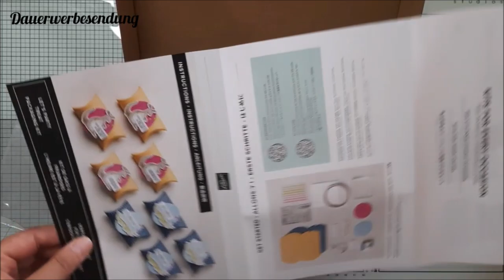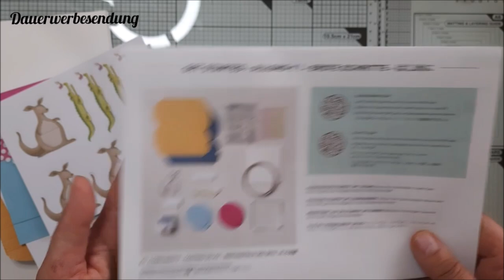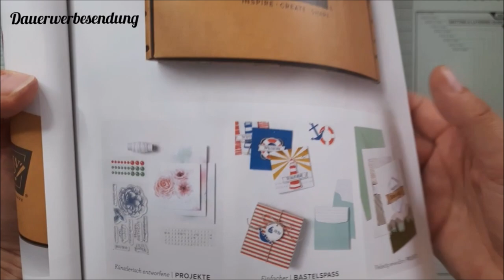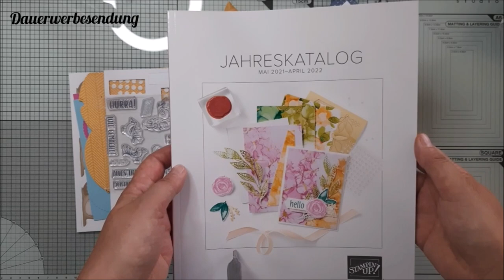Bastelsets von Stampin up, Set für Leckereien tierisch gut verpackt, schnelle Verpackung, Schnelles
Hallo zusammen,
heute zeige ich Euch eines der neues Bastelsets von Stampin up.